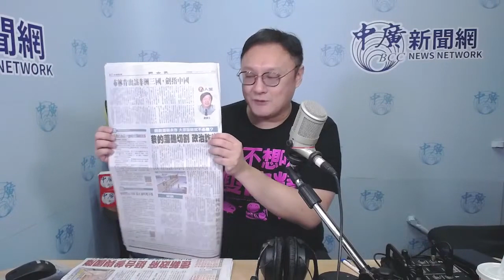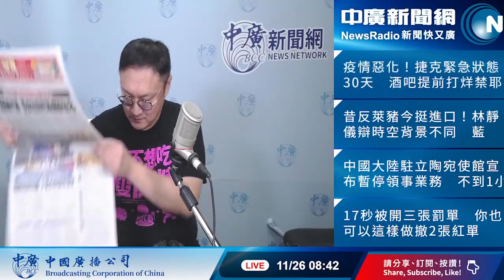'21.11.26【觀點│千秋萬事】「凱道街友」鄭照新揭民進黨公投最後奧步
代班主持人：鄭照新

🔔 今日重點🔔
「凱道街友」鄭照新揭密民進黨公投最後奧步